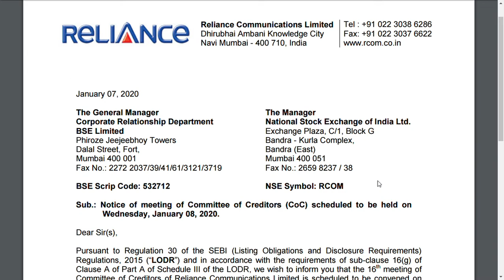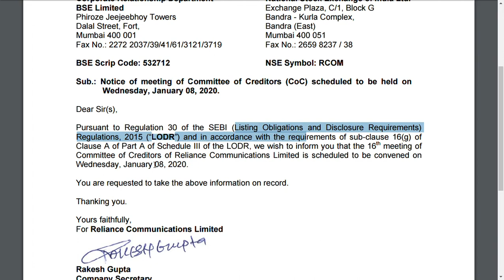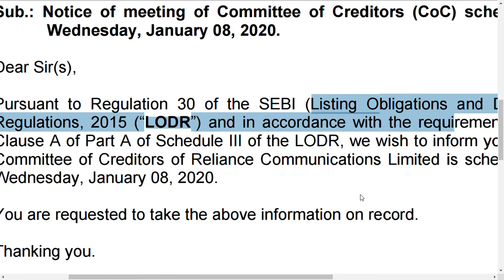RELIANCE COMMUNICATIONS LATEST NEWS/ RELIANCE COMMUNICATIONS LATEST UPDATE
RELIANCE COMMUNICATIONSshare latest  analysis
and  RELIANCE COMMUNICATIONS share latest news
and RELIANCE COMMUNICATIONSshare latest update which is very useful for all to see
RELIANCE COMMUNICATIONSshare fundamental and technical analysis in future